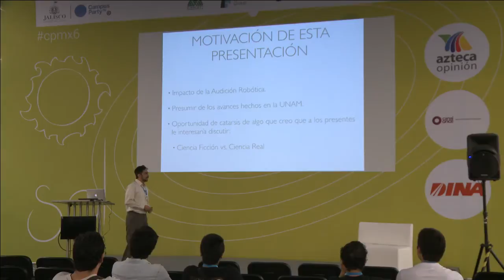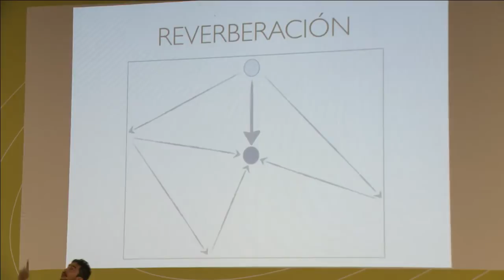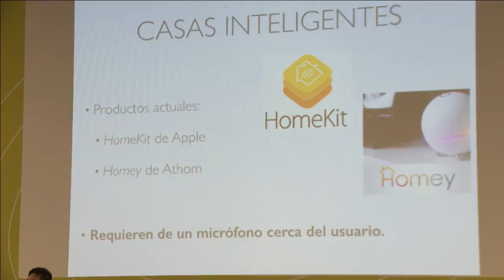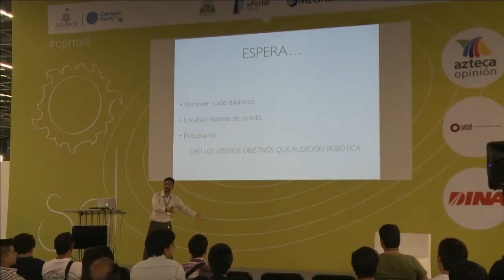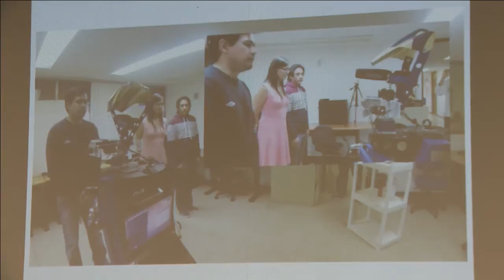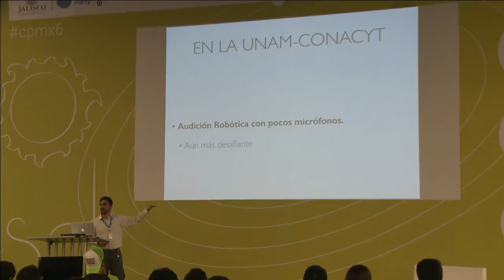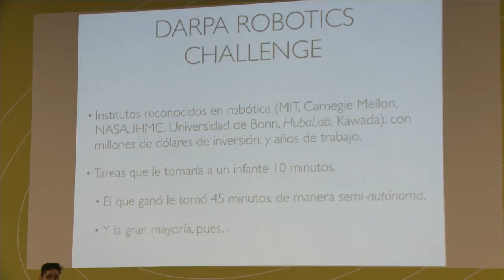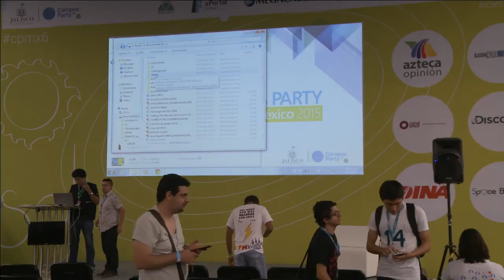CPMX6 - Audicion Robotica y su potencial impacto en ambitos sociales - Caleb Ant